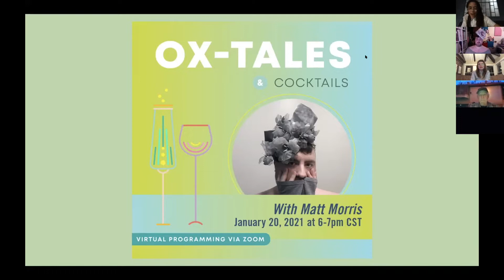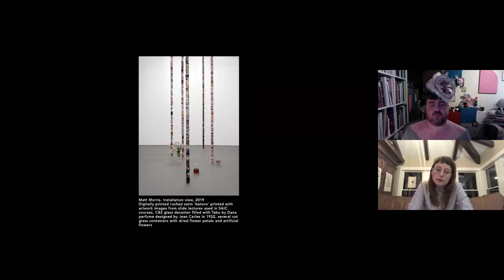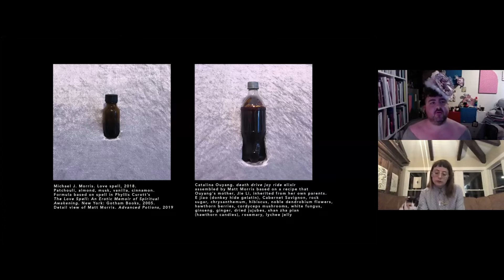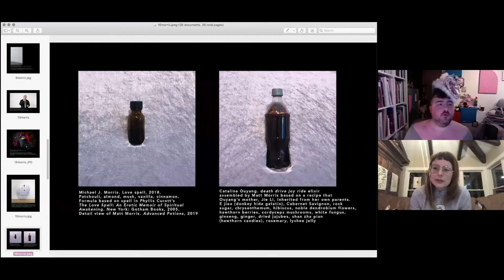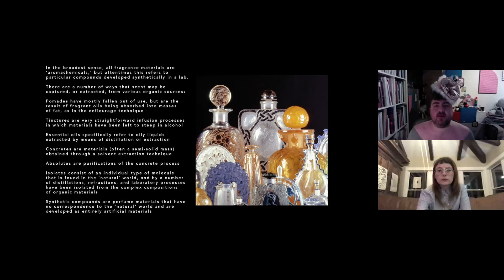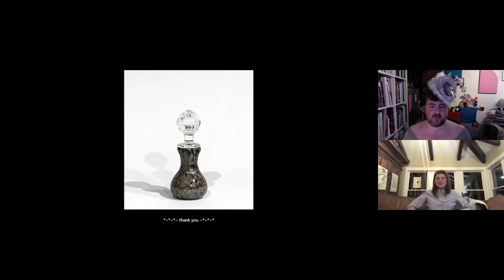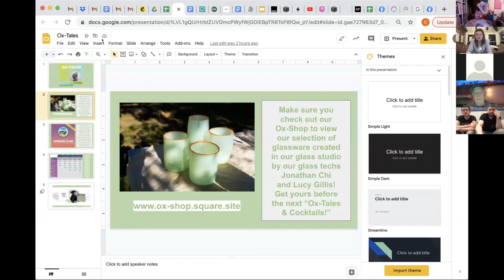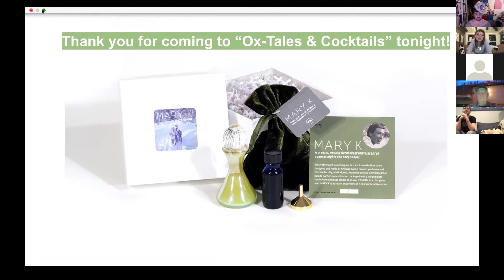Ox-Tales & Cocktails: Matt Morris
Ox-Tales & Cocktails, is a monthly conversation held over Zoom between our Executive Director, Shannon Stratton and artists, makers and thinkers from our Ox-Bow community.

The first talk in this series was with artist Matt Morris, the artist behind our new Mary K scent, he joined us for a conversation about his studio practice and how as a painter, he began to incorporate scent into his work. Watch the recording of the talk to learn more about Matt, scents, why he picked the Aviation, and even something about hats!

Join us every third Wednesday of the month online from 6-7pm CST, for conversations about Ox-Bow, art and more.